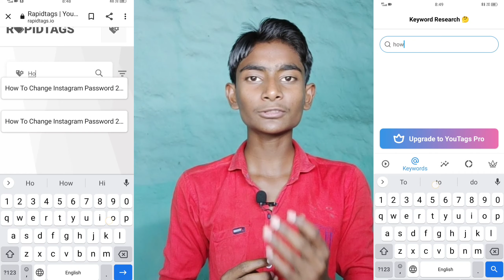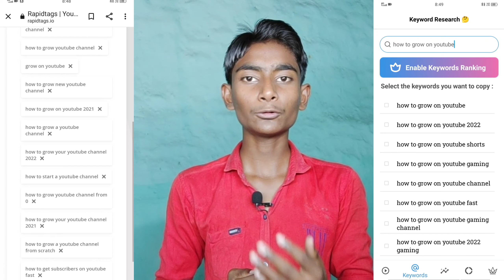How To Find Best Tags For Youtube Videos In 2022 || Youtube Videos के लिए Tags कैसे Search करे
इस वीडियो में मैंने बताया है कि आप अपने यूट्यूब वीडियो के लिए ट्रेंडिंग टैक्स या वायरल टैब कहां से ला सकते हैं इस वीडियो में मैंने तीन ऐसे तरीके के बारे में बताया है जिनको अगर आप यूज करते हैं तो आपका वीडियो पर ज्यादा से ज्यादा यूज आएगा क्योंकि इस वीडियो में मैंने बेस्ट टैक्स को फाइंड करने का बहुत ही नया तरीका बताया है जो कि आज तक आप नहीं पता होगा और यू-ट्यूब पर भी ऐसा बढ़िया अवेलेबल नहीं है है
In this video I mentioned that you talked about in this video How could the trending tax or viral tab for your video I three ways in which if you use will be more use than your video  for this video I Best Tax will know you are not the ones who told the new way to find today is not so great Available on YouTube

How To Find Best Tags For Youtube Videos In 2022
Youtube Videos के लिए Tags कैसे Search करे
how to find best tags for youtube videos
How to find trending tags
How to find trending t 2022
apne youtube video ke liye ranking tagg kahan se laen
How to get ranking tags for youtube videos
Best way to find wiral tags for youtube in 2022
youtube videos par Tags lagane ka sahi tarika
Ranking tags kaise find kare
how to find best tags for youtube video viral 2022
page 4 how to find best tags title and description for youtube videos in 2022 sahi suggestion
find best tags for youtube video in 2022 new trick